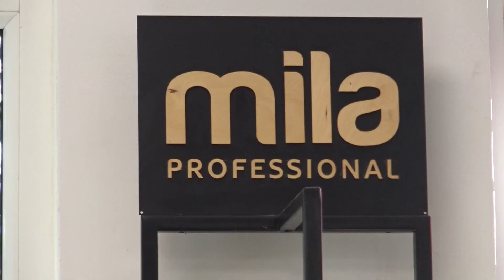Otwarcie nowego salonu fryzjerskiego w Koszalinie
KoszalinInfoTV: W sobotę, 30 września 2023 roku w Koszalinie przy ul. Tuwima 24B otwarty został nowy salon fryzjerski, prowadzony przez  Agnieszkę Walentynowicz.